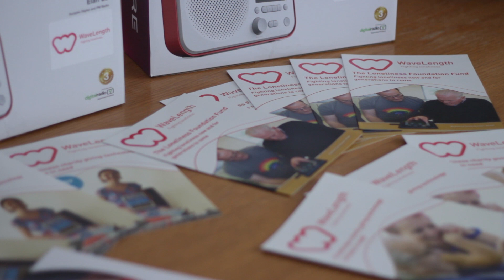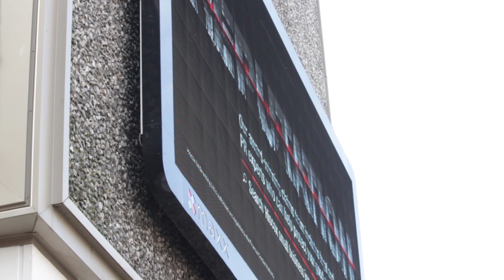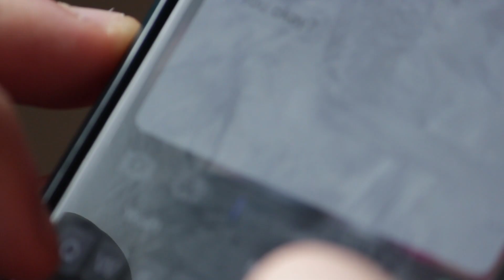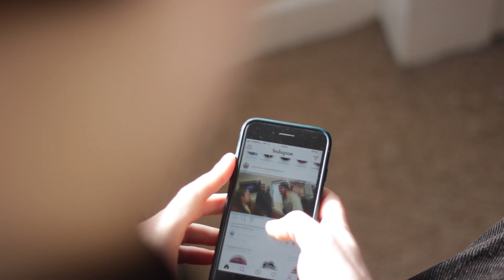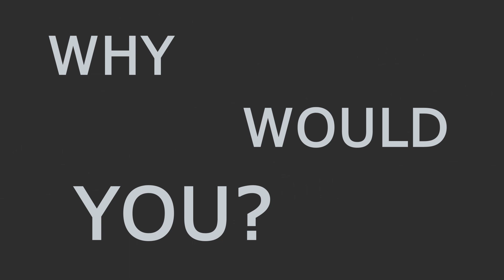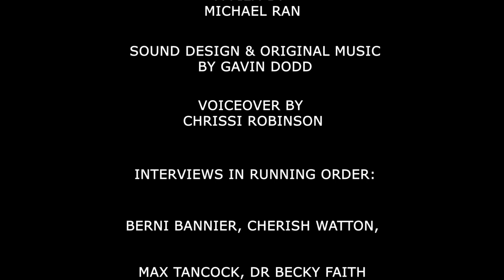Lonely World (Documentary)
An in-depth look at technology and loneliness in the UK.

This issue is very present in today's society, especially during the nationwide lockdown due to the pandemic. I spoke to four individuals who shared their thoughts on the matter and helped me to evaluate the topic as a whole.

This was produced as part of my final project for my BA (Hons) Media Studies degree at the University of Brighton.

Produced by Michael Ran

OST and sound design by Gavin Dodd

Voiceover by Chrissi Robinson